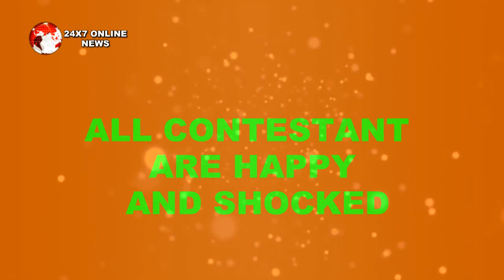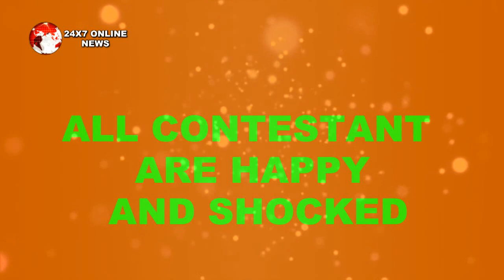BB 13 || “अपनी खास POWER का USE करके” SALMAN देगें SANA को ये अनमोल उपहार